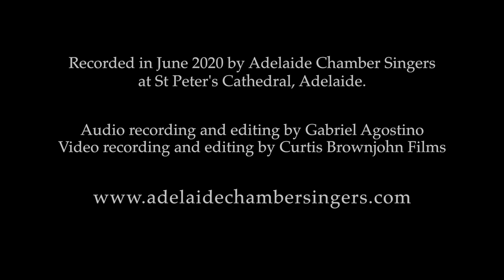Carl Crossin - Part Needle Part Thread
Part Needle, Part Thread - Carl Crossin
Words - Ann Nadge
Recorded by Adelaide Chamber Singers, conducted by Carl Crossin in St Peter's Cathedral, Adelaide, June 2020.
Audio recording by Gabriel Agostino, Video and editing by Curtis Brownjohn Films